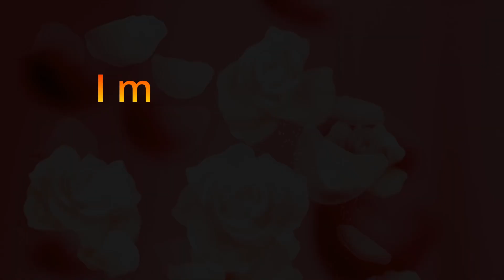Krystyna piękne życzenia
Życzenia imieninowe dla KRYSTYNY
Składamy jej życzenia 18 stycznia, 14 lutego, 13 marca, 24 lipca, 6 listopada, 5 grudnia i 27 grudnia

Witajcie w magicznym filmie, który powstał specjalnie dla naszej drogiej Krysi! Przygotujcie się na niezapomniane życzenia imieninowe, pełne tajemnicy i ekscytacji.

Krysiu, jesteś osobą o niezwykłej tajemniczości, która nieustannie fascynuje nas swoją osobowością. Twoja wiedza o świecie jest imponująca i inspiruje nas do odkrywania nowych rzeczy każdego dnia.

W tym wyjątkowym dniu, życzymy Ci, aby każda chwila przynosiła Ci słodkie niespodzianki i radość. Niech los obdarza Cię pięknymi momentami, a marzenia spełniają się.

Dzisiaj wszyscy Twoi przyjaciele wznoszą za Ciebie piękne toasty. Niech każdy toast jest pełen miłości, przyjaźni i radości. Życzymy Ci, aby Twoje życie było pełne kwiatów.

W tym dniu życia życzę Ci, abyś mogła odpocząć, zrelaksować się i cieszyć życiem. Niech każdy dzień niesie ze sobą nowe przygody, spełnione marzenia i wiele uśmiechów.

Na zakończenie, chcemy Cię przede wszystkim pozdrowić z serca i powiedzieć "wszystkiego najlepszego". Życzymy Ci wiele zdrowia, szczęścia, miłości i spełnienia wszystkich Twoich pragnień.

Tego dnia, oraz przez cały rok, niech Twoje imieniny będą pełne magii, radości i niezapomnianych chwil. Sto lat, Krysiu!

Bliska Ci kobieta ma imieniny? Chcesz Jej przygotować oryginalny prezent?

i luzik